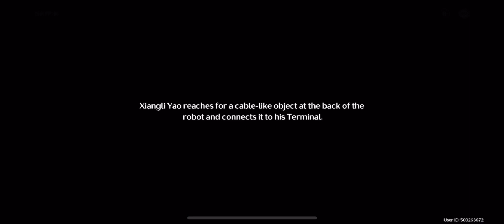Xiangli Yao Introduction • Wuthering Waves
Xiangli Yao’s intro into the story of Wuthering Waves. As you all know he is a FREE character, set to appear after Zhezhi.